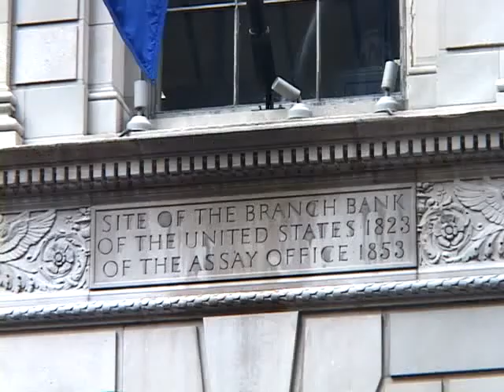Wall and Broad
From "Little Bytes of the Big Apple," a series of videos of New York by author and NYC guide, Robert Westfield and NYC filmmaker Cayce Crown. Visiting one of the most historic intersections in the world. Site of a September attack you don't remember.